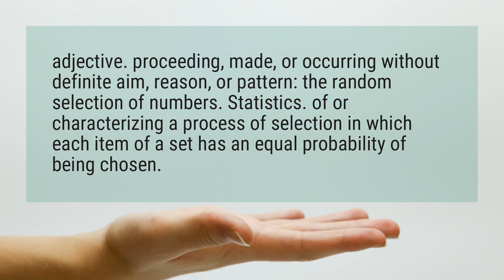What Does not random mean?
adjective. proceeding, made, or occurring without definite aim, reason, or pattern: the random selection of numbers. Statistics. of or characterizing a process of selection in which each item of a set has an equal probability of being chosen.